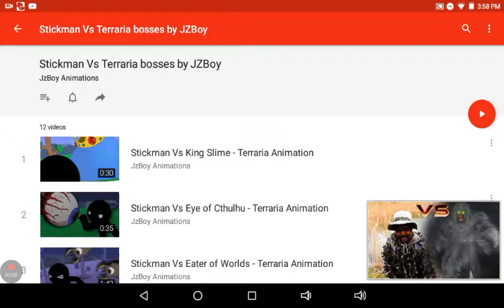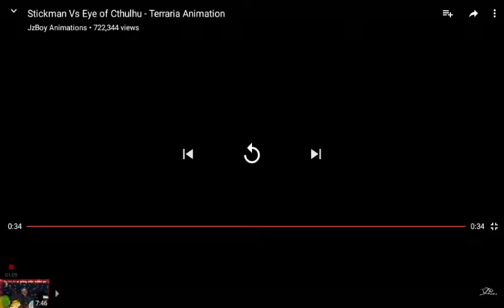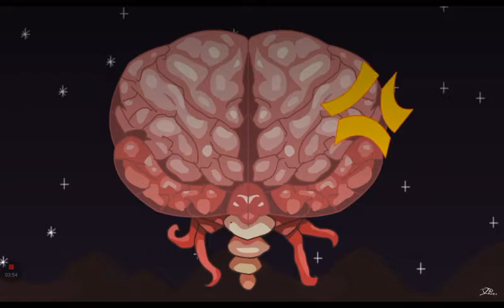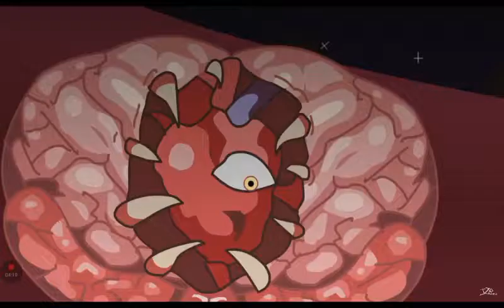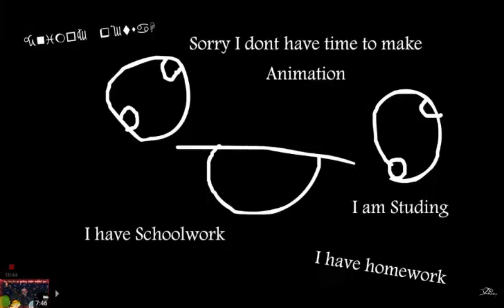Stick man vs king slime,eye of cathoolow,eater of worlds,brian of catholw,scellatron,and queen bee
Hi Bros